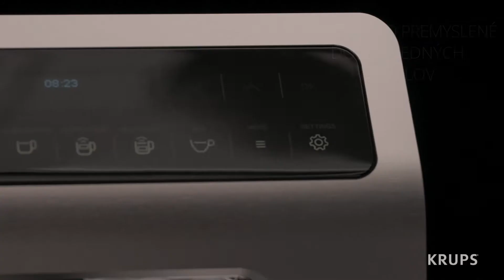(SK) Plnoautomatický kávovar Krups Evidence EA890D - Na detailoch záleží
Plno automatický kávovar na espresso zaručí vynikajúci zážitok z kávy aj v domácom prostredí a to do posledného detailu, od mletia zŕn až po naplnenie šálky. Elegantný vzhľad brúsenej ocele dodá každej kuchyni moderný vzhľad.

15 druhov nastavenia nápojov vrátane cappuccina One-Touch, klasického espressa, latté a celej škály všetkých vašich obľúbených nápojov. Funkcia extra porcie, ktorá do akéhokoľvek nápoja pridá espresso, a nastavenie na tmavú kávu, ktoré vášmu nápoju dodá výraznejšiu chuť. Technológia spracovania mlieka KRUPS prináša bohatú a krémovú mliečnu penu priamo do vašej šálky, dokonca aj do 2 latté súčasne.

Automatický cyklus preplachovania parnej trysky pre jednoduchú údržbu a dlhodobú výkonnosť. Prirodzený a intuitívny displej OLED s dotykovými ovládačmi pre jednoduché a užívateľsky príjemné ovládanie. Úplne nový dizajn s extra veľkou nádržkou na vodu a nádobou na kávové zrná, dokonalé rozmery a vylepšená ergonómia pre maximálne pohodlie. Systém Quattro Force pokrýva každý krok prípravy dokonalého espressa, optimalizované mletie, piestovanie, filtrovanie a vypúšťanie.